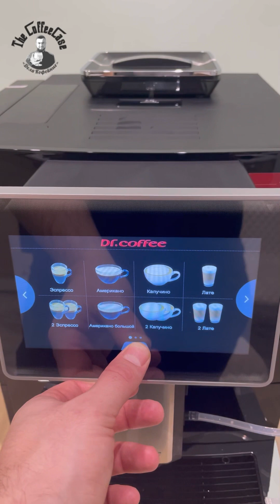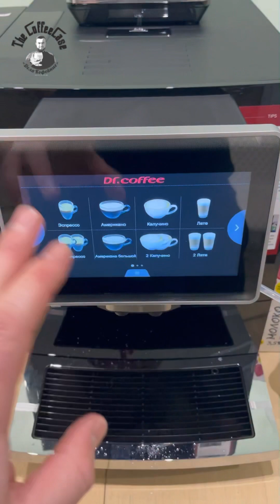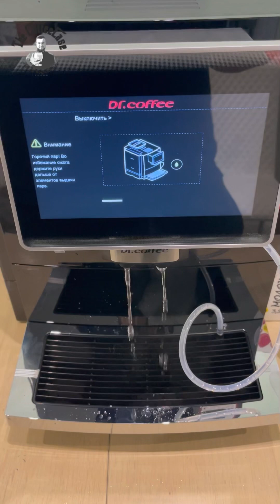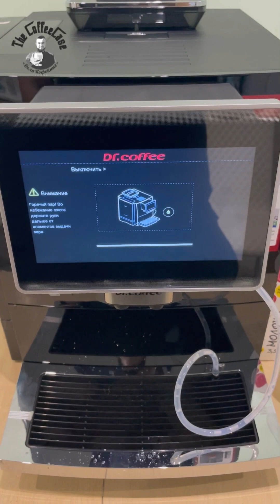Как закончить работу на кофемашине Dr. Coffee F10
На этом видео я покажу как закончить работу на кофемашине Dr. Coffee F10.

✅Можно в рассрочку или кредит
✅Полностью новая кофемашина
✅Доставка по всей России
✅Техническая поддержка

Подробнее о кофемашине:

Профессиональная кофемашина Dr.coffee F10 – суперавтоматическая профессиональная кофемашина для кафе и кофейни, бара и ресторана, среднего и крупного офиса. Имеет интуитивно-понятный интерфейс с русифицированным меню позволяет приготовить напиток одним нажатием на экран. Cенсорный экран позволяет выбрать напиток и настроить его параметры: можно выбрать объем молока, молочной пены крепость и объем порции кофе.
На экране отображаются все производимые операции, а также информация о необходимости очистки, пополнения кофе, пополнения воды. Керамические жернова кофемолки обеспечивают тихую работу, а точный настраиваемый помол обеспечивает рациональный расход продукта. Автоматическое приготовление 24 напитков: американо, капучино, эспрессо, макиато, латте, молоко, горячая вода и др.
Рекомендуемая суточная производительность Dr.coffee F10: до 100 чашек.

Ключевые особенности:
* 7.0-дюймовая сенсорная панель с интуитивно понятным интерфейсом.
* Автоматическая функция промывки устройства приготовления при выключении кофемашины.
* Блокировка функции изменения параметров напитков для пользовательского меню.
* Инновационная система вспенивания молока позволяет приготовить плотную и пышную пену.
* Интерфейс позволяет изменять места расположения иконок приготовления напитков и отключать неиспользуемые.
* Кофемолка с керамическими жерновами обеспечивает стабильный помол сохраняя уникальный вкус кофе.
* Подача воды может осуществляться из встроенного контейнера, внешней емкости.

Комплектация:
✅молочная трубка – 1 шт.
✅кабель – 1 шт.
✅трубка для подачи воды – 1 шт.
✅ключ для настройки степени помола – 1 шт.

Дополнительная информация:
*Регулировка высоты диспенсера
8-16 см
*Встроенная кофемолка
*Регулировка степени помола
*Ёмкость контейнера для зерен 500 г
*Дисплей с подсветкой
*Контейнер для отходов 30 порций
*Одновременное приготовление двух чашек
*Подача горячей воды
*Подсветка
*Съемный лоток для сбора капель

Технические характеристики:

Автоматическая декальцинация
Автоматическое отключение
Количество кофе на порцию: 8-16 гр
Контроль крепости кофе
Регулировка температуры кофе
Напряжение: 220-240 V
Регулировка жесткости воды
Тип нагревателя: 2 термоблока
Готовит: латте, капучино, эспрессо, латте макиато, флэт уайт, лунго, американо, ристретто
Мощность: 1450 Вт
Объем резервуара для воды: 4 л
Максимальное давление: 19 бар
Материал корпуса: пластик
Размеры (Ш*В*Г): 34x45x50 см
Вес: 16.5 кг
Цвет: черный